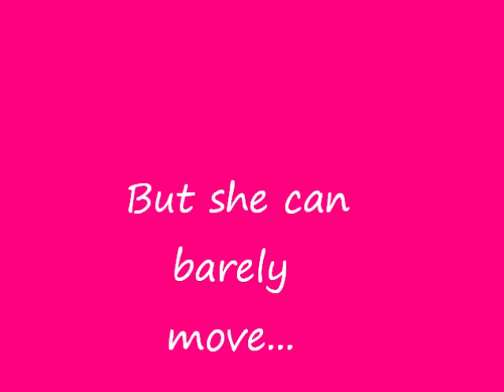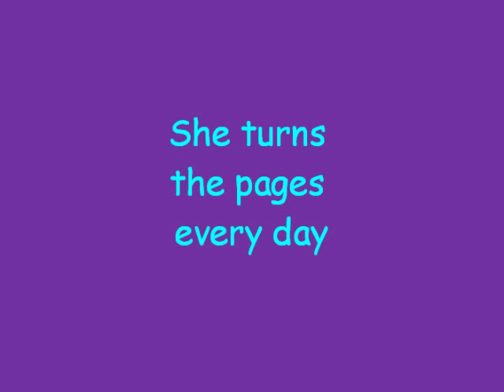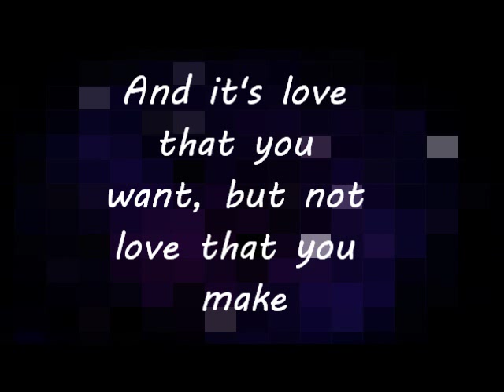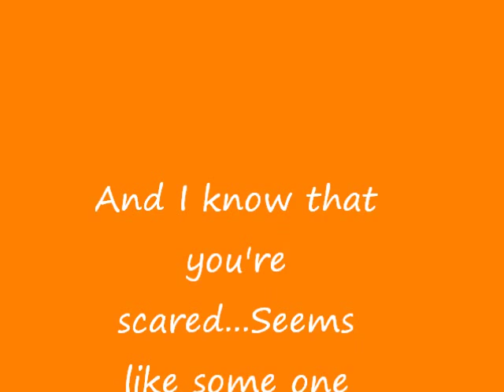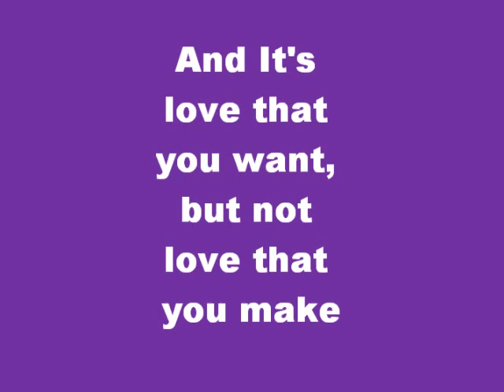Save Your Heart-Mayday Parade LYRICS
Mayday Parade's song Save Your Heart :) I love this song so much and I hope you like it too. Please comment if you like my video and the effects! PS. NO COPYRIGHT =! THE MUSIC WAS PURCHASED AT AMAZON.COM